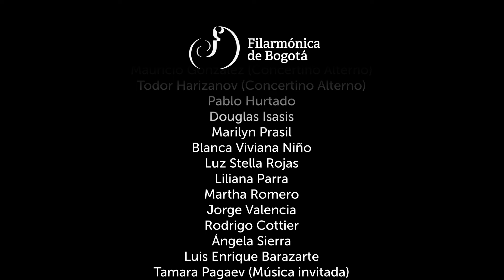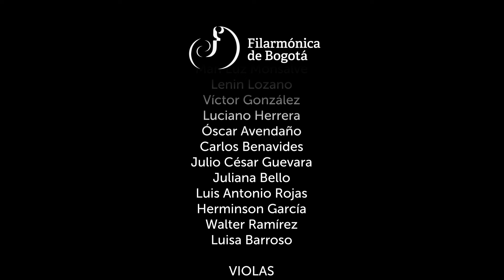Temporada 2024 I Tres grandes exponentes del talento de América Latina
El virtuoso violinista Alexis Cárdenas, el director mexicano Enrique Diemecke y la Filarmónica de Bogotá, tres grandes exponentes del talento de América Latina se conectaron con la música del mundo en la interpretación del “Concierto para violín y orquesta, Op. 77”, de Johannes Brahms (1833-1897). Les invitamos a recordar esta presentación grabada el 20 de abril de 2024, en el León de Greiff (Universidad Nacional de Colombia).

00:00 I. Allegro ma non troppo
22:59 II. Adagio
32:04 III. Allegro giocoso ma non troppo vivace